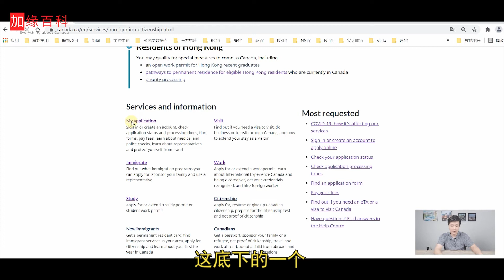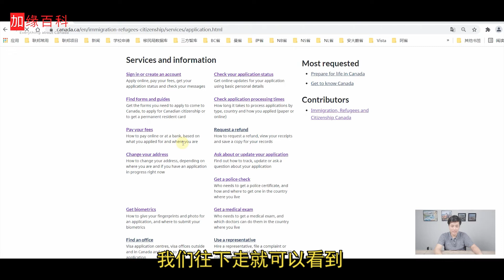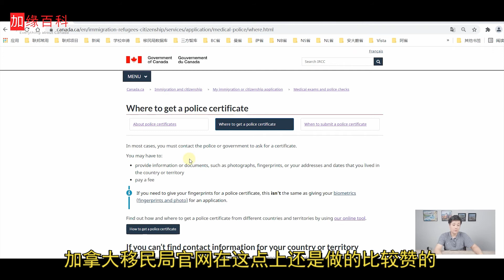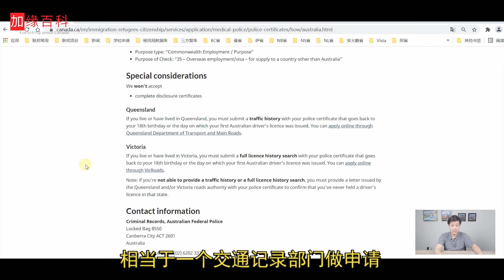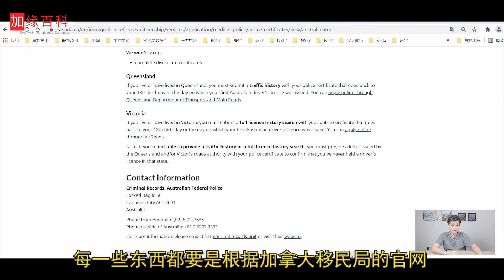官网指南加拿大移民申请，如何办理无犯罪证明？办理无犯罪注意要点？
微信咨询：visa788
申请加拿大移民都需要提供无犯罪记录证明，这是加拿大移民申请程序中最后要求的重要文件之一。申请旅游签证、学生签证或工作签证时，移民局也有可能要求您提供无犯罪记录证明。
加拿大持牌移民顾问世景Sir通过移民局官网给大家详解：如何开具无犯罪证明？开具无犯罪证明有哪些注意事项？

【加缘百科】梳理了加拿大移民局官方百种移民方式，赶紧来看看有没有适合你的项目：

 ‣‣ 微信公众号          ► 世景海外​ vistaoverseas
 ‣‣ 【加拿大移民指导群】         ► 微信号添加：visa788

加拿大移民法律法规浩如烟海，移民留学政策变化频繁。为更好科普加拿大移民留学入境知识，精准解读法律条文，传递可靠加拿大资讯，世景海外持牌移民法律顾问团队创建“加缘百科”网站：

加缘百科是只关注加拿大的网络百科全书，不论你是想了解加拿大的文化、求职、教育、房产信息，还是寻找有关移民、留学、签证的权威资讯，你都可以在加缘百科找到最准确的答案。